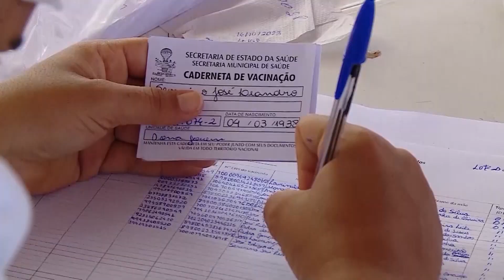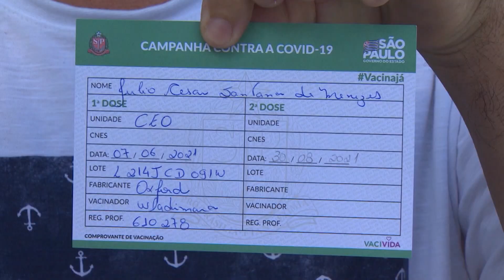Prioridades na vacinação contra a covid-19 ainda gera muitas dúvidas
Um dos critérios do plano nacional para impulsionar a vacinação contra a Covid-19 é imunizar as pessoas com comorbidades. Mas muita gente ainda possui dúvidas sobre os casos considerados prioritários pelo Ministério da Saúde.

Reportagem de Fernanda Ribeiro
Imagens de Genilson Pacetti , Messias Junqueira e arquivo

Segundo o Plano Nacional, os estados podem alterar a ordem das prioridades de vacinação. Portanto, é preciso que se consulte a dinâmica de imunização em seu respectivo estado ou cidade.